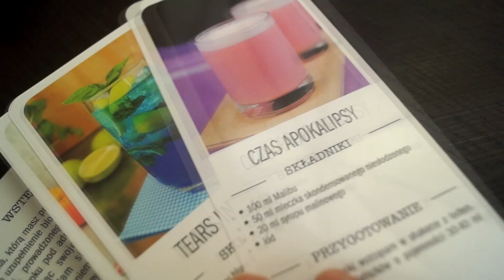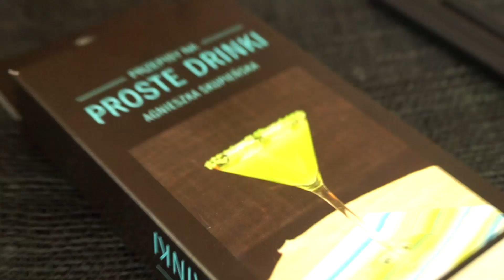Premiera mojej książki "Proste drinki"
To pierwsza tak wygodna książka kulinarna w Polsce - wydana w formie sztywnych kart z przepisami, połączonych nitem, zafoliowanych, więc nie zaleje się tak szybko jak zwykły papier. Jest w eleganckim pudełku z zawieszką, można zabrać ją na imprezę, zawiesić w kuchni lub... podarować w prezencie.